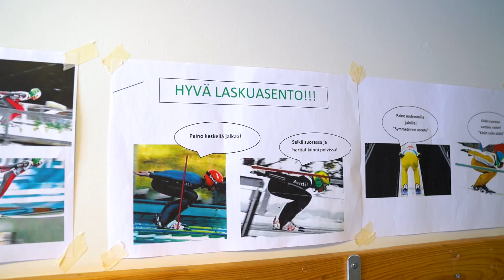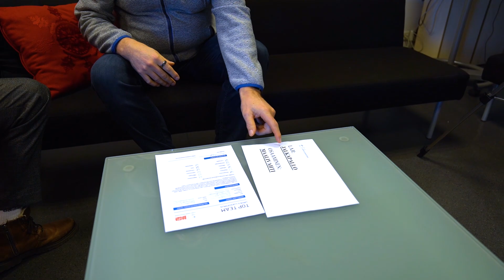Top Team -urheilijan päiväkirja – Osa 11: Lennä Nykäsen Harri, lennä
Sarjan päätösjakso vie Harrin mäkihypyn pariin Ounasvaaran mäkikeskukselle. Pystyykö sveitsiläinen mäkivalmentaja Cyril Lack tekemään miehestä mäkikotkan vain 16 tunnissa? Auttavatko psyykkisen valmentajan neuvot miestä mäessä?

Miten käy Top Team -urheilijasopimuksen, kun Reijo Jylhä vetää haasteen pakettiin? Tämä kaikki selviää Top Team -urheilijan päiväkirjan päätösjaksossa!